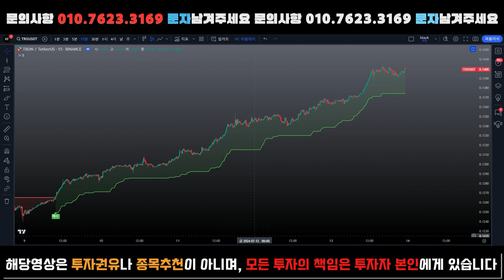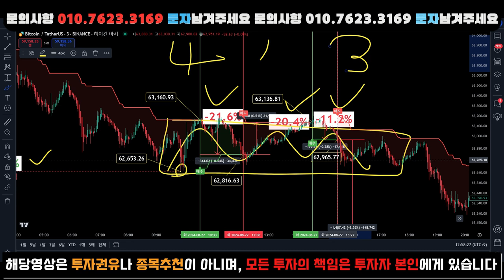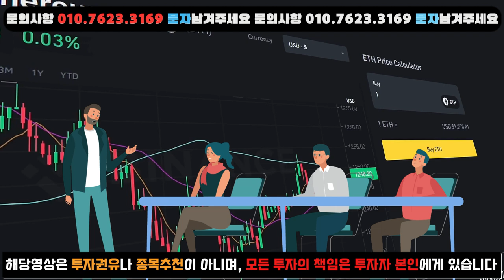08.27 슈퍼시그널 복기 - 3번의 손실에도 불구하고 단 1번의 성공으로 [+12.8%] 순수익 달성! 슈퍼시그널의 놀라운 역전극!